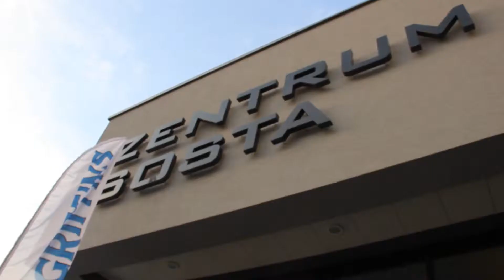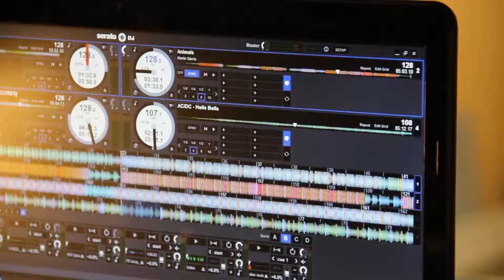Zentrum Sosta Tagesrückblick UHC Griffins